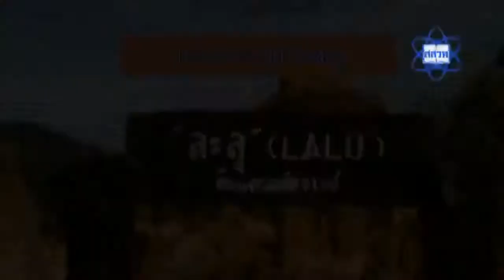ตอน แร่คาร์บอเนต ในละลุ